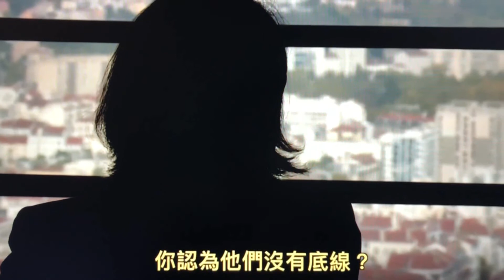孟宏偉妻子最新專訪，孟宏偉可能已被滅口